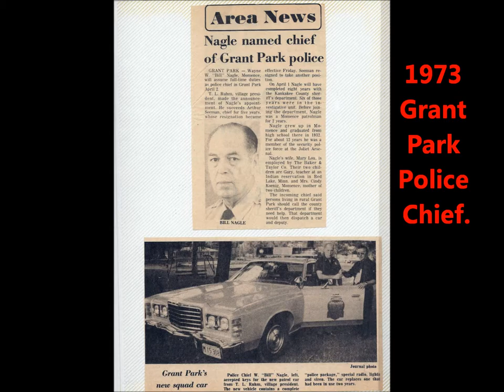My Dad 2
Tribute to my Dad, Bill Wayne Nagle. best Dad ever!